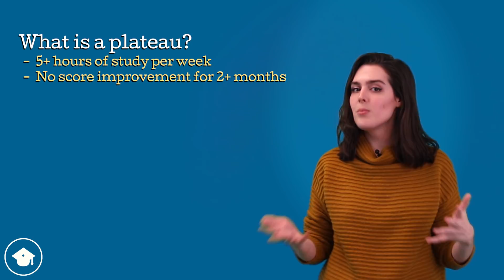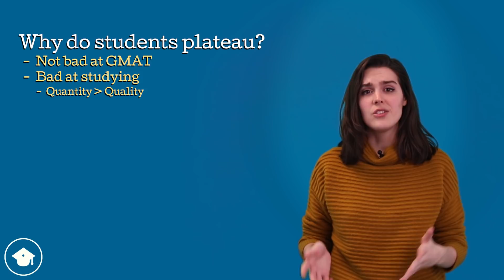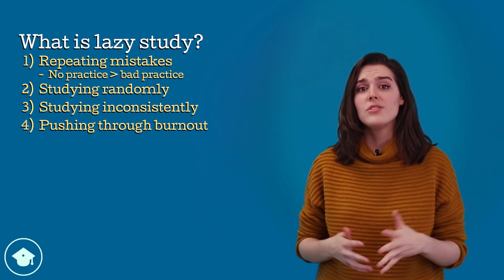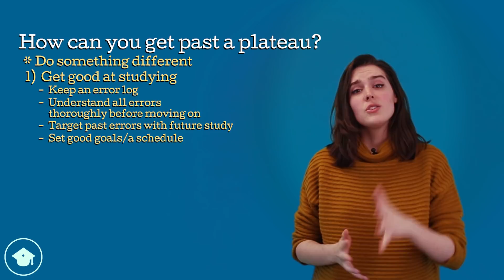Why Your GMAT Score Is Not Improving | How to Get Past a GMAT Plateau